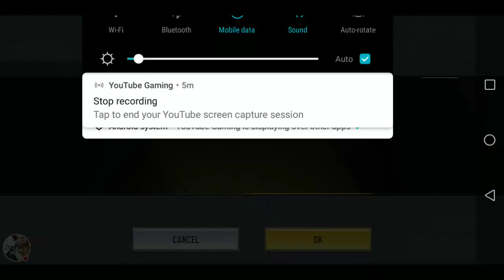16 kills | playing with sniper and BY15 | Call of duty mobile gameplay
Watch the gameplay of Call of duty mobile Frontline random. Playing with sniper and BY15. 1 shot 2 kills with sniper.
When Noob